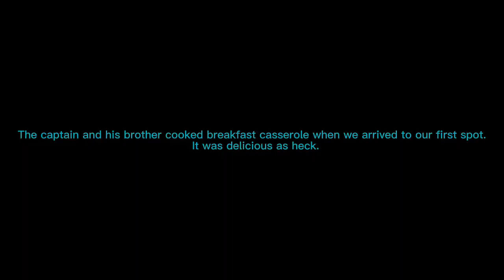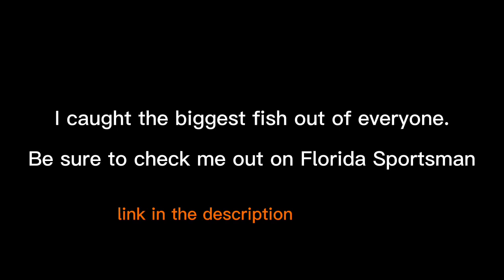Snapper, Grouper, Sharks | Fishing Gulf of Mexico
This is was one of the best fishing trips I've ever had.  We caught snapper, grouper, lobsters, and more.

Click the link if you want to see me on Florida Sportsman